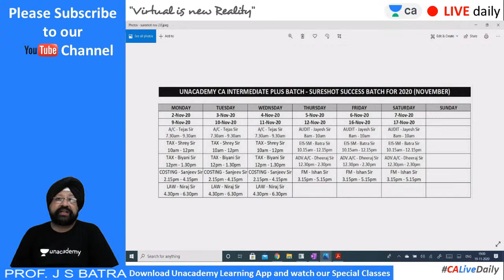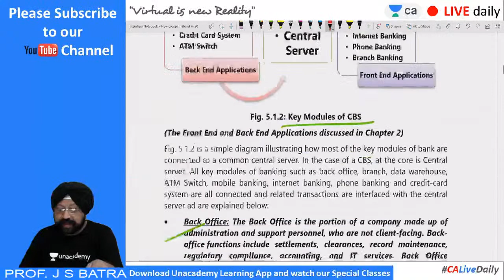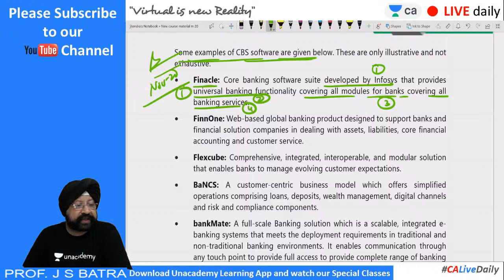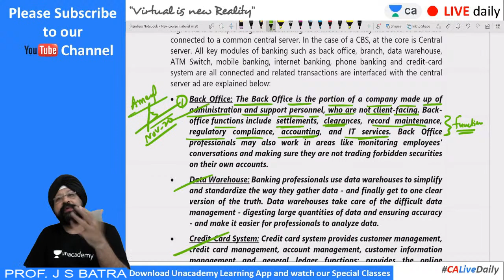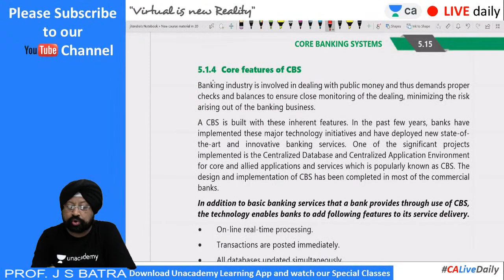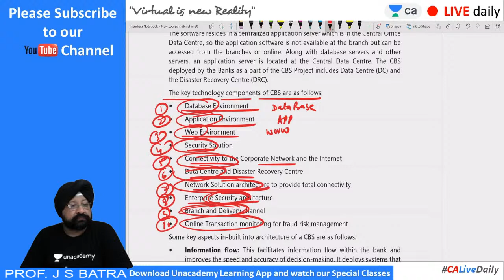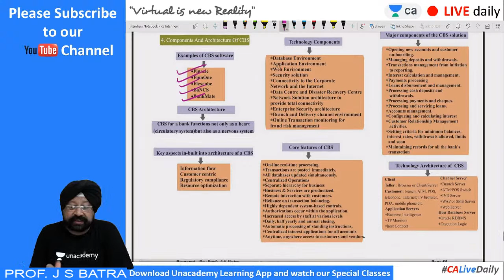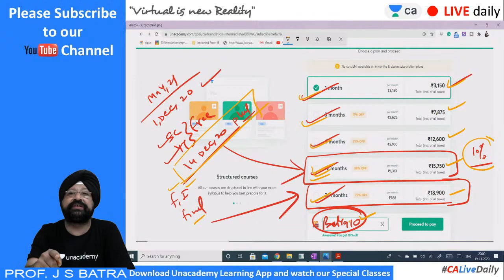L76 Quick Revision of EISSM with Important Question | Unacademy CA Intermediate Group 2 | J.S. Batra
In this session, Prof. J.S. Batra Sir EIS-SM with Important Questions.